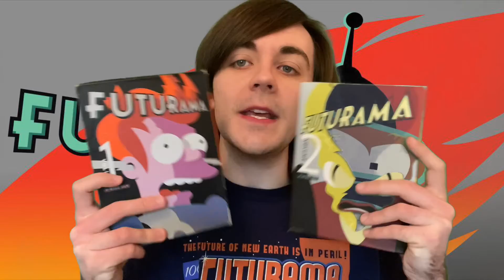My Thoughts On The Return Of Futurama